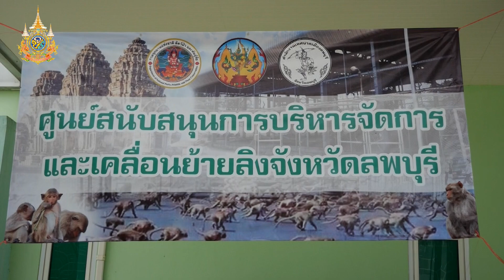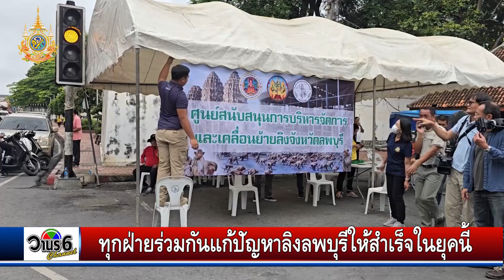ทุกฝ่ายร่วมกันแก้ปัญหาลิงลพบุรีให้สำเร็จในยุคนี้